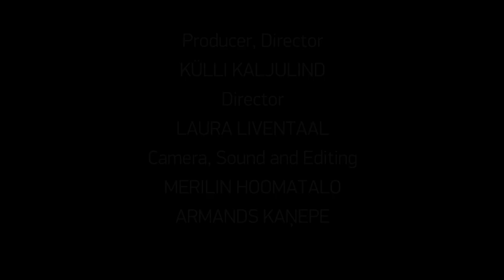Cristobal Serrá, The Heat After the Rain | Director's Statement | PÖFF 2017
BLACK NIGHTS FILM FESTIVAL PÖFF Interviews
The Heat After the Rain – First Feature Competition – Competition Director Cristobal Serrá, Costa Rica, 2017
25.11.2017 BFM @ Nordic Hotel Forum